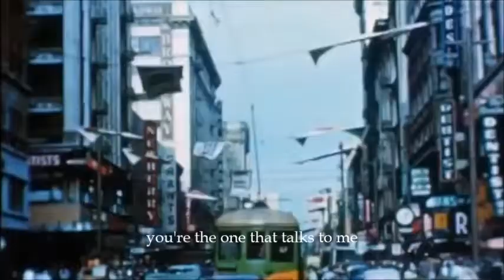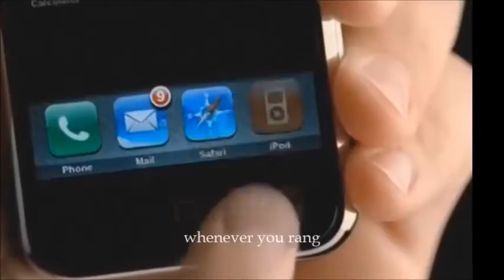hoàng - Telephone (Original)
A song I wrote almost 10 years ago but never recorded